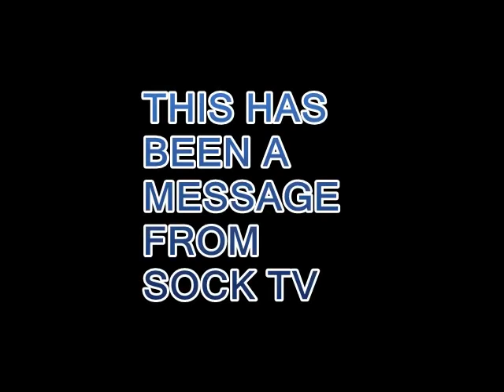WELCOME TO SOCK TV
This is my new channel i have been developing for the better part of a year. I call it saturday night live with sock puppets.